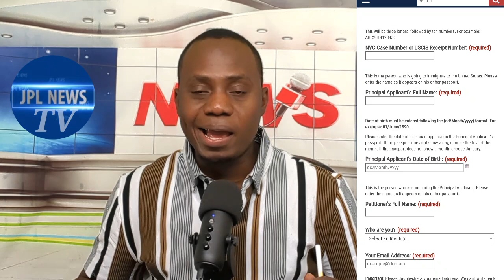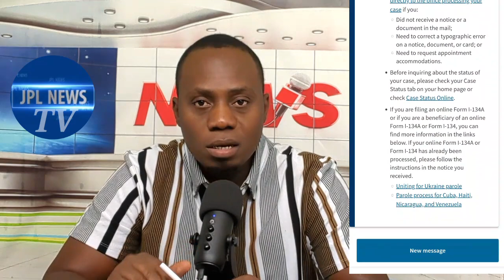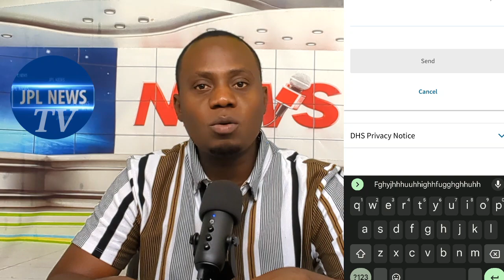REZOUD PROBLÈM OU GENYEN AK USCIS ANVAN OU PATI...SITOU KOZE PASPÒ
RESOUD PROBLÈM OU GENYEN AK USCIS ANVAN OU PATI...SITOU KOZE PASPÒ